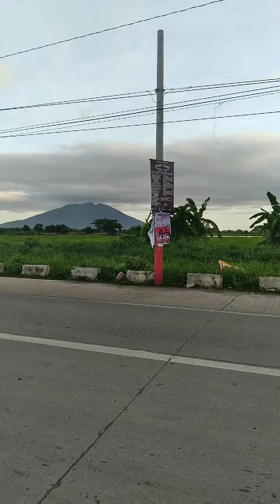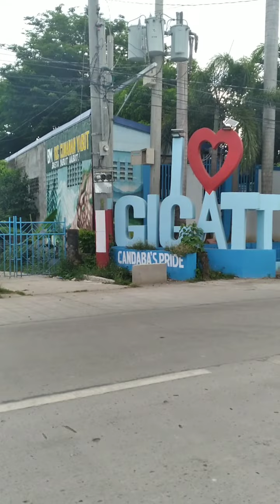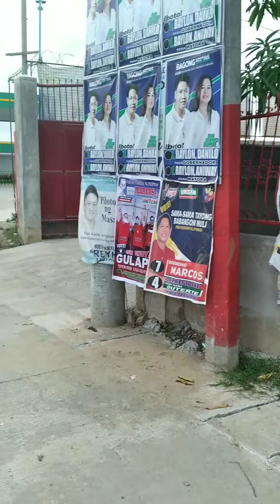First Video in the Philippines | Candaba Pampanga